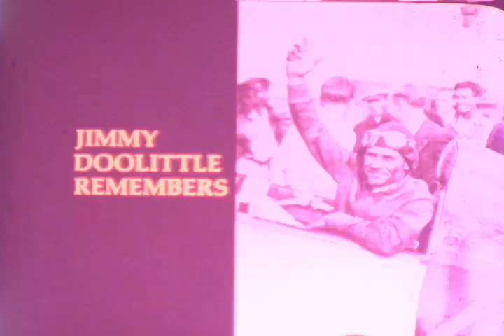F-0127 Jimmy Doolittle Remembers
Jimmy Doolittle recalls the Golden Age of aviation during the 1920s and 30s.   From the archives of the San Diego Air and Space Museum Please do not use for commercial purposes without permission.